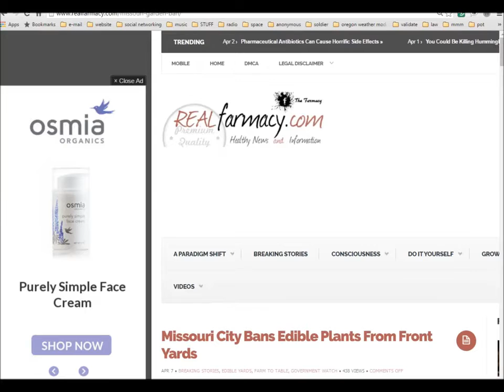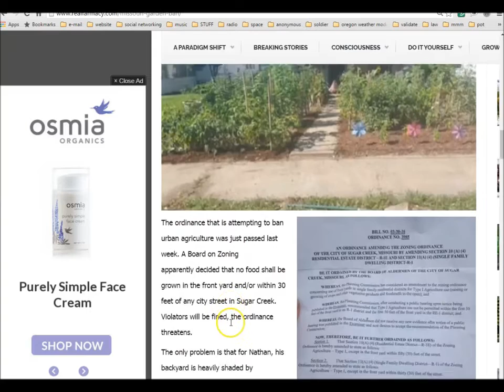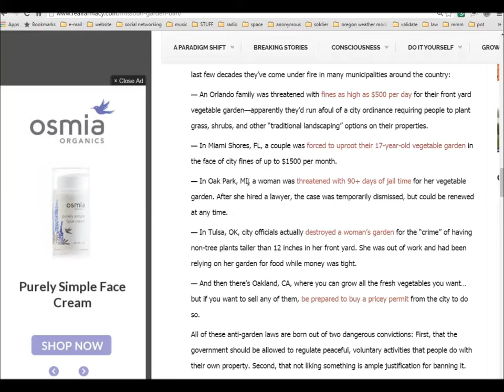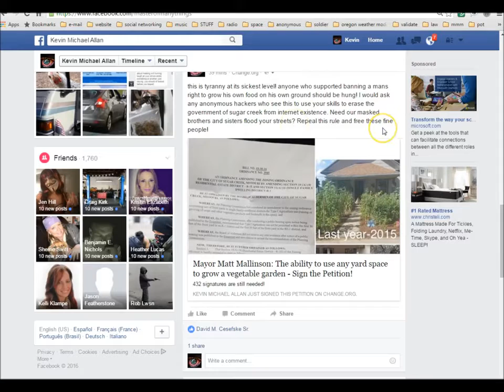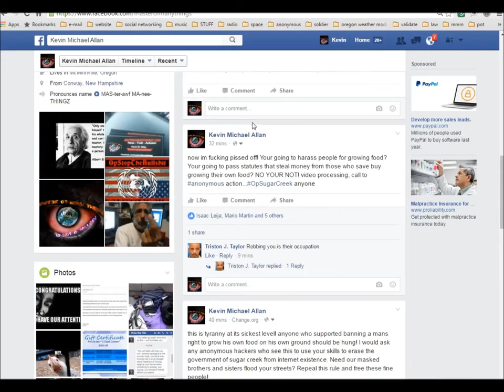Anonymous call to action - growing food made illegal